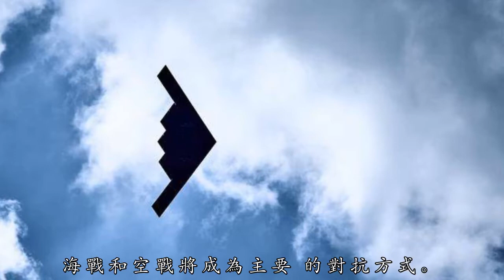美媒推演2030年西太戰爭，海空軍裝備水平將決定勝負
原創 軍機圖

大國之間上次爆發直接武裝衝突還得追溯到半個世紀以前，在過去40多年中，關於大國之間爆發大戰的猜測從未停止過，按冷戰時期軍事專家們的預測，美蘇核大戰時刻有可能爆發。然而在過去的幾十年中，大國之間雖然摩擦不斷，但並未爆發大戰，大國之間的和平也為全球帶來了大的和平環境，然而隨著大國利益的衝突與日俱增，未來20年內大國正面衝突的可能性大幅增加，甚至有觀點認為本世紀中葉前一場大戰在所難免。如果真的打起來，戰爭會是什麼樣的？以何種方式開始又以何種方式收場呢？

B-2、B-21和F-22將組成「敲門」的急先鋒

美國《國家利益》網站日前刊文對2030年可能發生在西太的大戰進行了預測。按照文章作者的預測，到2030年，美國和西太大國的戰略矛盾將升級至不可調和的地步，雙方不排除一戰。當然在全球化時代背景下，兩國誰也不會主動挑起戰爭，戰爭會以兩國利益相關方的擦槍走火開場，兩國均會介入戰爭，而由於美國在西太平洋的重兵戰略部署，2030年的主戰場將在西太平洋海域，海戰和空戰將成為主要的對抗方式。

陸戰可能很難打起來，戰爭主要在海上和空中進行

根據作者的預測，到2030年中國海軍將擁有4個航母戰鬥群，這樣的規模足以支撐中國海軍在西太局部海域的作戰行動。在空中力量方面，屆時殲-20將大量列裝，「殲-31」（FC-31「鶻鷹」）或許也將出現在中國海軍航空兵的迎戰陣容中。儘管到2030年中國海軍和中國空軍的裝備現代化水平將大幅提升，但實力上的差距決定了屆時中國海空軍和美國海空軍還是無法達到旗鼓相當的水平，美國海空軍將利用數個航母戰鬥群的強大海上力量和B-2、B-21、F-22以及F-35組成的全隱身空中陣容展開進攻。根據預測，戰爭不會迅速結束，介入與反介入、封鎖與反封鎖將連番上演，海空裝備實力更先進的一方將通過致命一擊取得勝利，結束戰爭，同時也可能就此改變太平洋的力量均衡。

中國空軍殲-20戰鬥機夜訓（圖片：軍網英文）

當然，作者也表示，全球化時代下，大國之間的貿易、網絡、金融緊緊聯繫在一起，一旦爆發戰爭將意味著貿易、網絡等領域的全面對抗，考慮到由此帶來的嚴重後果，雙方不到萬不得已不會將戰爭作為優先項。